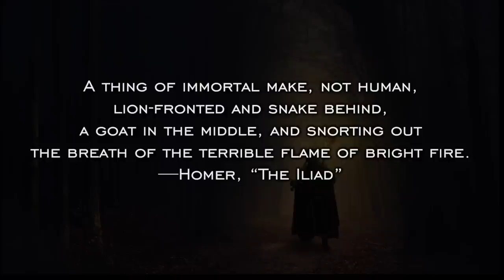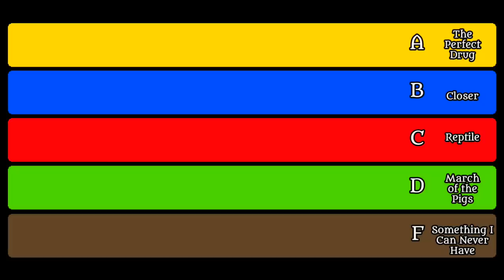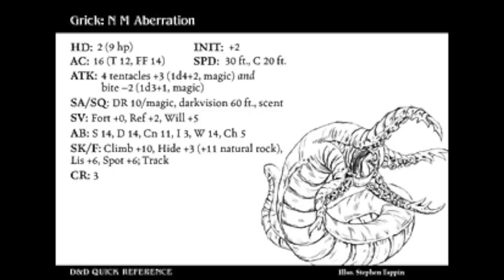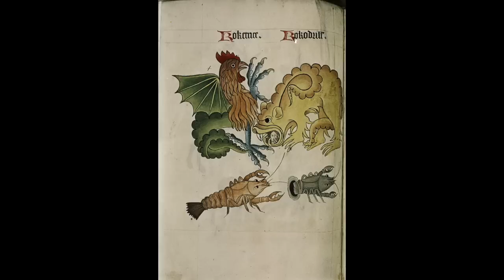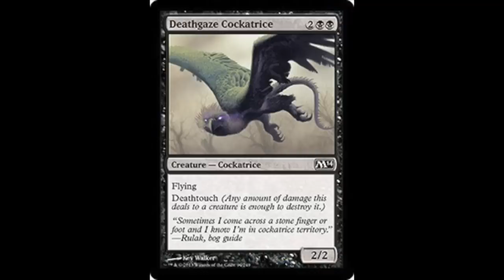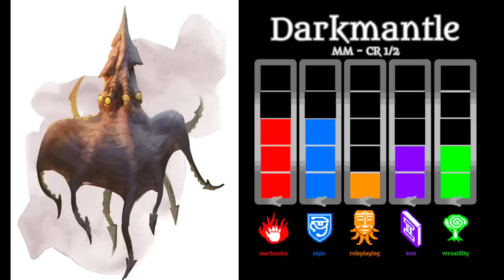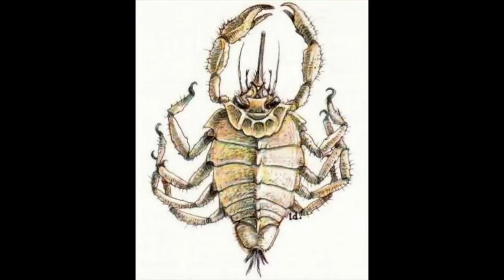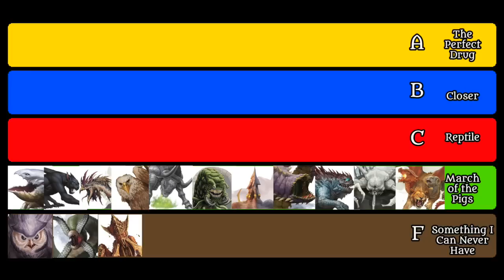D&D MONSTER RANKINGS - MONSTROSITIES (pt. 1)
Here prowl savage beasts more fantastical and strange than you ever imagined. Who is at the top of the monstrosity food chain?

“Eye of Terror” “Regeneration” “Nightmare Court”